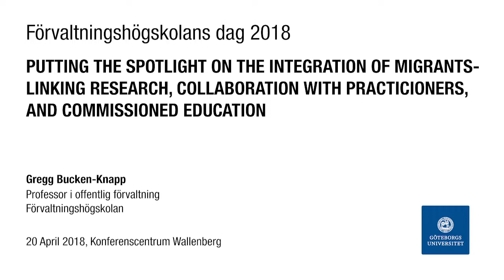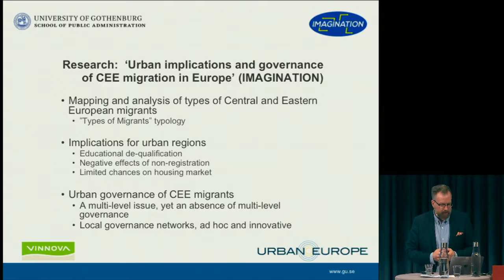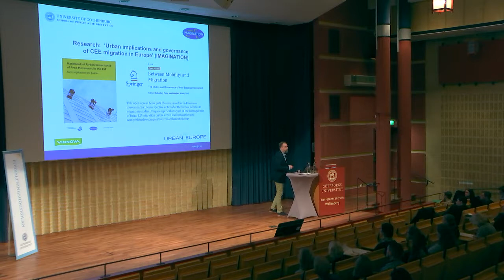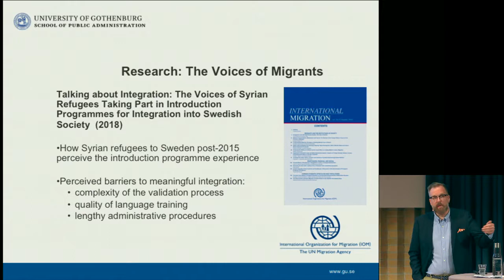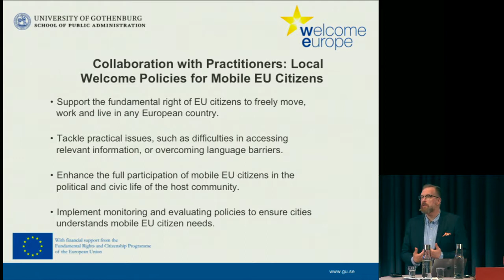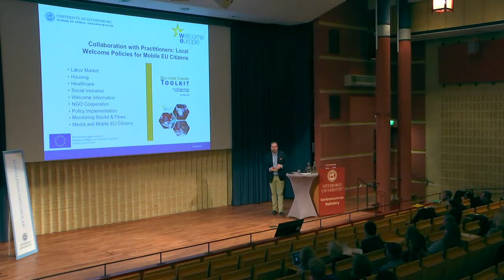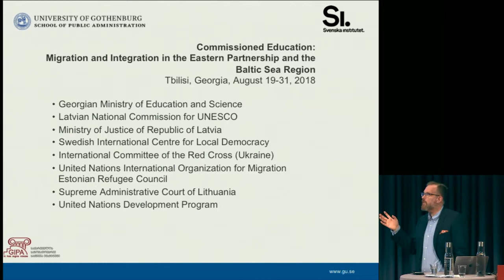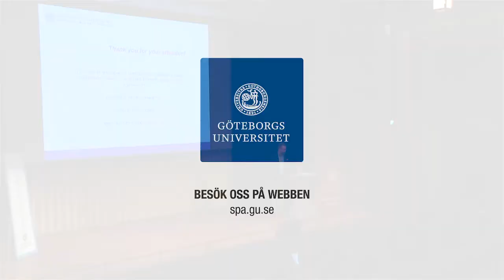Gregg Bucken-Knapp: Putting the Spotlight on the Integration of Migrants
"Putting the Spotlight on the Integration of Migrants
– Linking research, Collaboration with Practitioners, and Commissioned Education" med Gregg Bucken-Knapp, professor vid Förvaltningshögskolan. Från Förvaltningshögskolans dag, 20 april 2018.